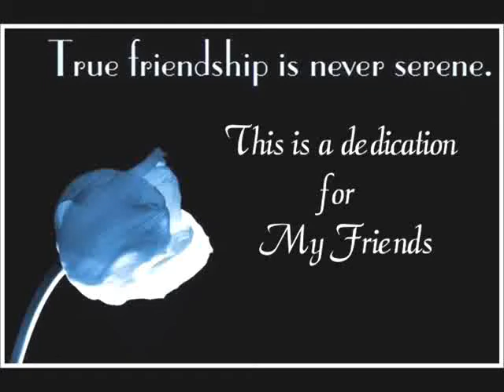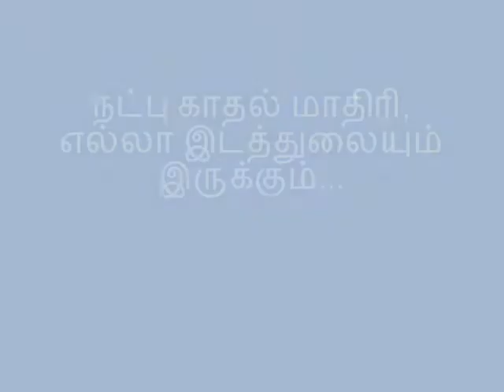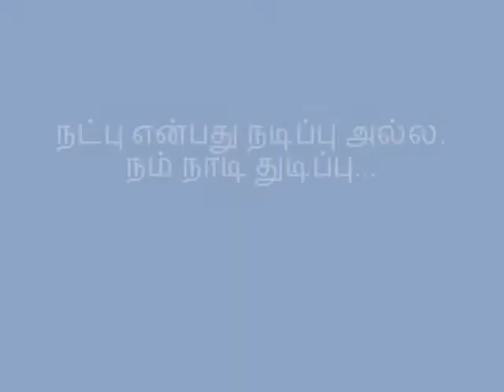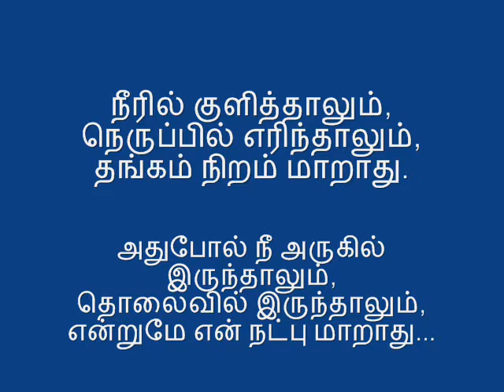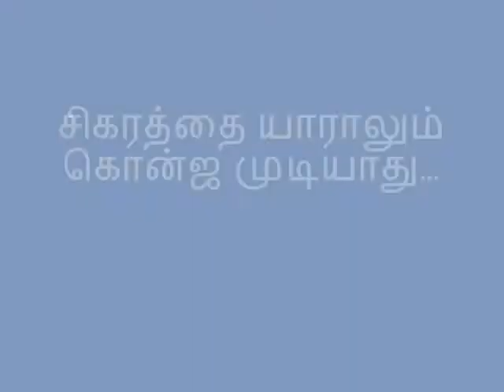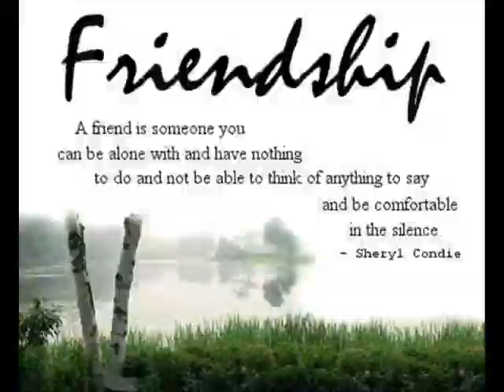Antonians '12 (Our Memories).wmv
Our friendship will never last...,